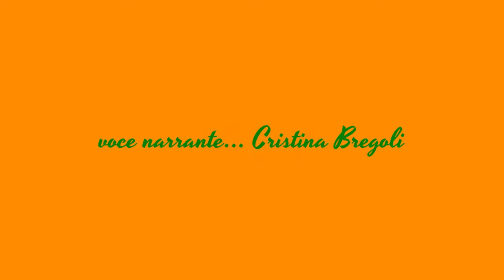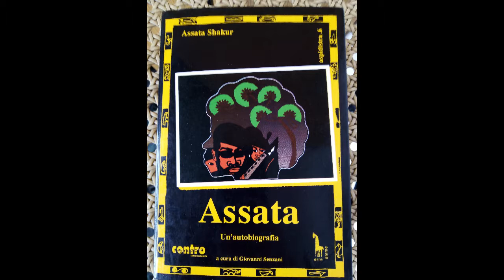Assata Shakur 32